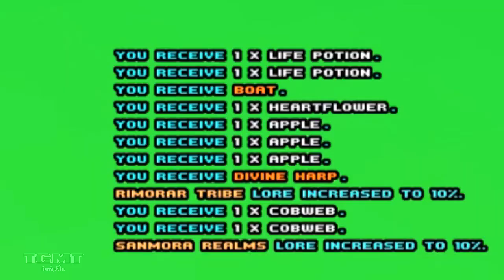ลุงพีบินลัดฟ้าตามล่าหาแม่มด!?! | Cube World ตอนที่ 32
►Cube World กับลุงพี อีกครั้งหลังจากห่างหายไป 6 - 7 ปี รวมกับอะไรหลายอย่างๆเกือบ 10 ปี ในที่สุดก็กลับมาอัพเดต และ เล่นกันอีกครั้ง หากชื่นชอบอย่าลืมกดไลค์และติดตามและเม้นว่า เล่นๆๆๆๆๆๆๆๆๆๆๆๆๆๆๆๆๆๆ ~
►เข้า Discord ลุงพี!
►ซื้อสติกเกอร์ไลน์ลุงพีได้ที่

-TeamGarryMovieThai